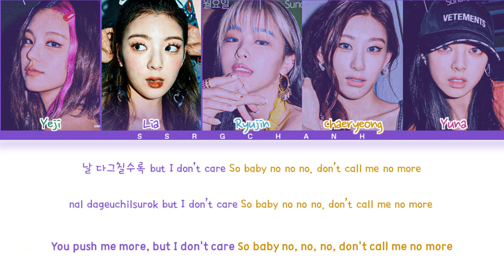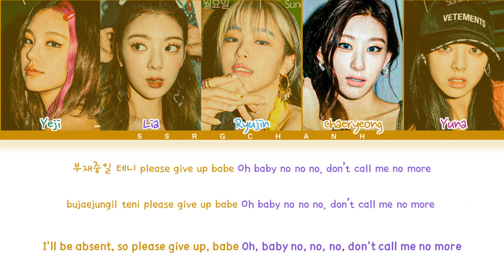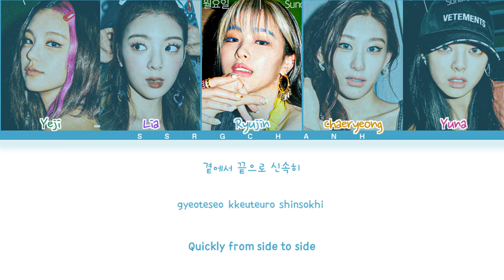ITZY - SWIPE Lyrics (잇지 SWIPE 가사) (Color Coded Lyrics Han/Rom/Eng )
Song: SWIPE
Artist: ITZY
Members: Yeji, Lia, Ryujin, Chaerueong, Yuna
lyrics by SSRG Chanh
REQUEST SONG HERE ♫